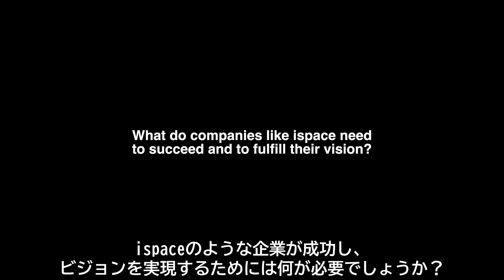TENACIOUSローバードキュメンタリー 第3話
RESILIENCEランダーは、あと数週間で月周回軌道に投入される予定です！
今日は、シリーズで公開しているTENACIOUSローバー開発にまつわるドキュメンタリーの第3話をお届けします。TENACIOUSローバーは、ルクセンブルク宇宙機関とispace EUROPEの共同出資により設計、製造、試験が行われた欧州初のローバーです。 第3話では、TENACIOUSローバーと完成までの国際協力について詳しく紹介します！

TENACIOUS ローバー・ドキュメンタリー第3話：
🌕ルクセンブルク大公国 デレス経済・中小企業・エネルギー・観光大臣が、月探査の迎える新時代に重要な、政府機関と民間企業のコラボレーションについて話します。

🌕シニア・ガバメント・アフェアーズ＆ポリシー・オフィサーのシャーロット・ナッシーが、ispaceのような民間企業が成長し、目標を達成するために必要なことを説明します。